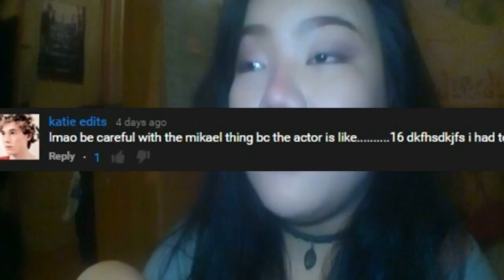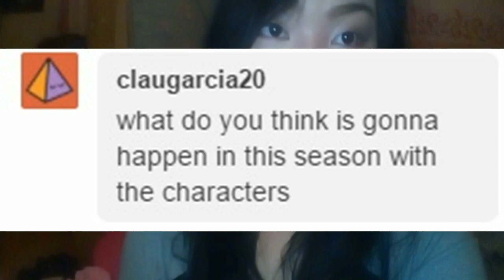Skam Season 4 Episode 2 // A Weekly Guide to SKAM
So by some miracle, I managed to post this video this week. It's a long story, but basically a lot of shit went down But I came out of it all like the warrior princess that I am. That said, please enjoy this and comment your question, theories, concerns, and if you think EVAK needs to make out less or more? I think we all know the answer to this.

HMU:
SC - noahcoma (if anyone can walk me through SC, i might actually start using it)